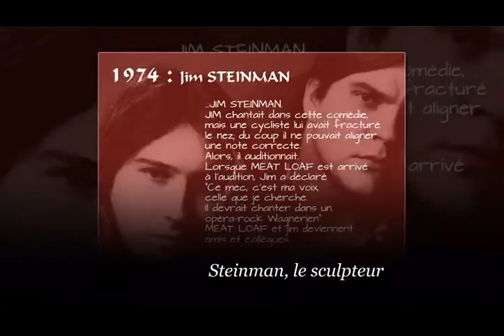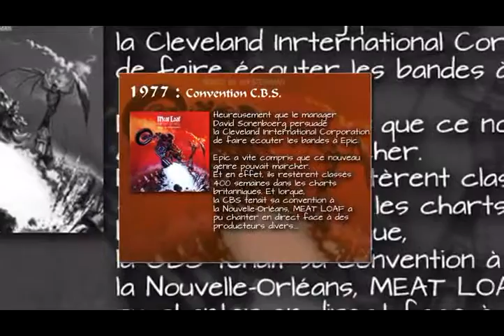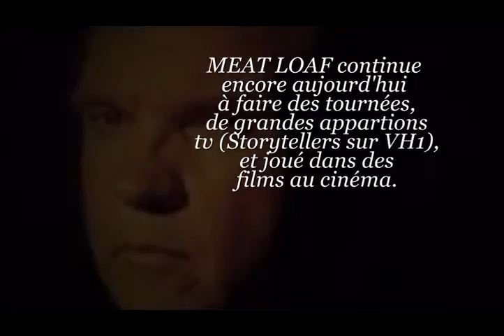Une bio de Meat Loaf (by JEROME RIVIERE)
JEROME RIVIERE